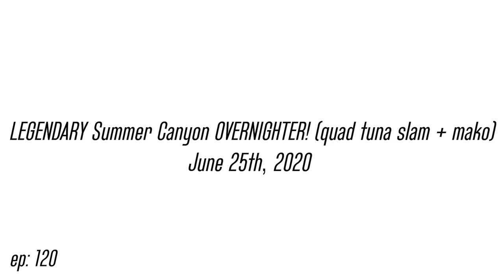LEGENDARY NJ Summer Canyon OVERNIGHTER! (quad tuna slam + mako) [4 New Species]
An unforgettable summer overnighter in one of the Southern New Jersey canyons on the Reaper, putting together a legendary catch of bigeye, yellowfin, bluefin, and longfin tuna, as well as a mako shark.
Bait/Tackle in Vid
sterling tackle tackle

Camera Gear-

Reels

Pflueger Trion
*great ultralight reel for panfish + trout
Shimano Sedona (4000)
*great freshwater reel for carp + bass
Tsunami Shield (4000)
*affordable and super durable saltwater reel
Penn Spinfisher (7500)
*great reel for chunking bait at the beach
Diawa BG (3000)
*great for throwing light jigs + bucktails

Rods

Pflueger Trion Combo
Shakespeare Ugly Stik
Diawa Wave Combo
St. Croix Premiere Spinning
Tsunami Sapphire XT
Star Stellar Lite
Tsunami Airwave Elite
Diawa Spinmatic
Tica Surf

Song-

Waveyy Beats- “Mamacita”